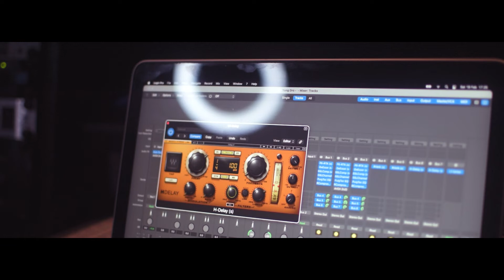Studio88MCR- Yung Dro [SESSION 88 ]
[session 88]
Recorded & Mixed by @studio88mcr @Usman
Directed & Shot by  @AYB Visuals
Mgmt:Studio88MCR

Have A look At Our Playlists too !!!